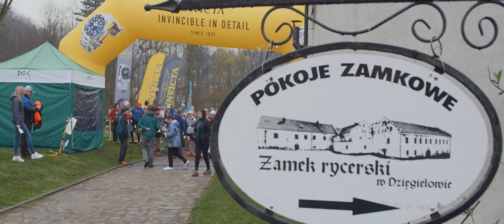Beskidzka Salamandra 2019